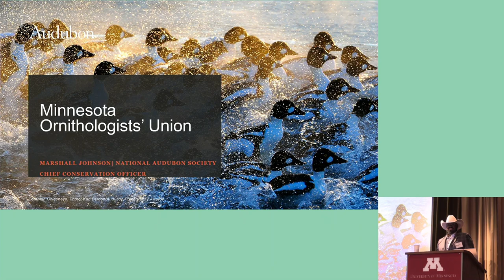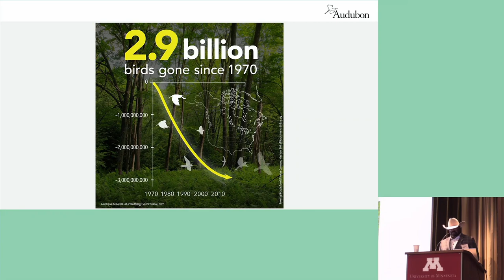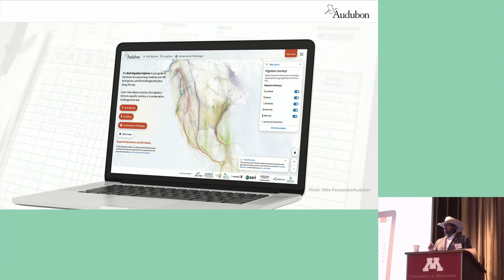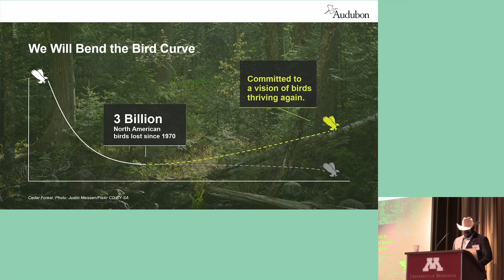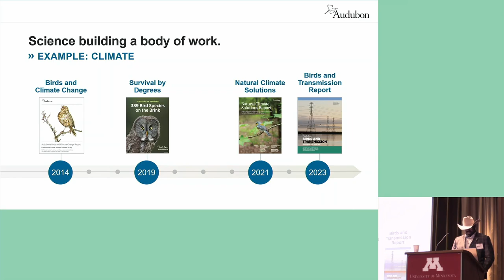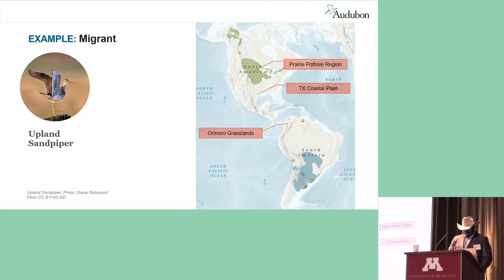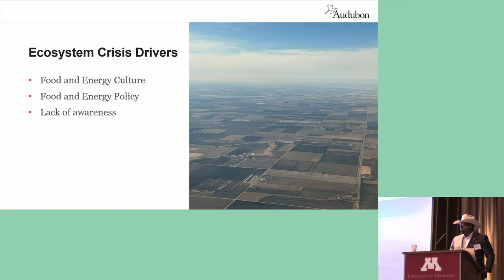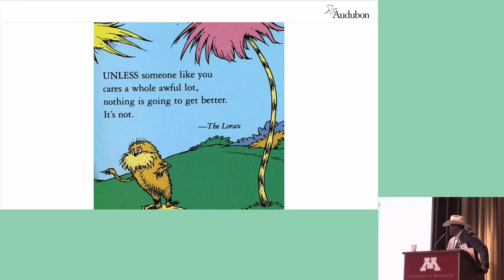KEYNOTE PRESENTATION: Preserving the Prairie Song - Marshall Johnson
KEYNOTE PRESENTATION: Preserving the Prairie Song
Marshall Johnson, Chief Conservation Officer, National Audubon Society